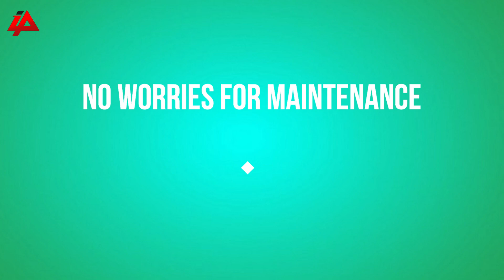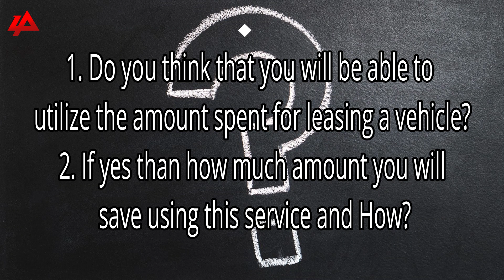Car Leasing Service By Mahindra | Explained by Jay Dave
Mahindra and Mahindra Had launched Car leasing Services for Corporates and SME. As of now, its available in few metro cities only and soon more cities will be covered with this services.

In this video, I have explained the benefits of availing the services and also discussed the ideal requirement to avail this service.

There are many models starting right from the KUV100NXT to XUV500 are on offer and the range of monthly rental in Mumbai starting from INR 13,499/- for KUV 100 NXT and it goes till INR 32,999/- for the flagship XUV 500.

Everything is explained in this video.

The website link is available in the i button and below in the description box, so don't forget to have a look.